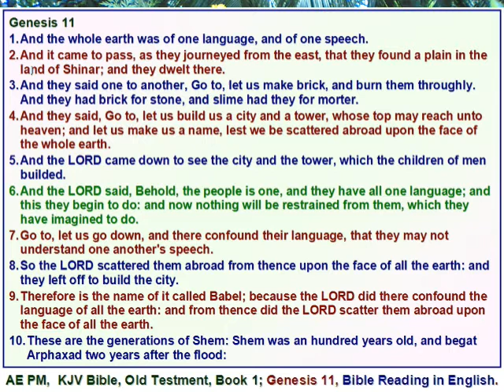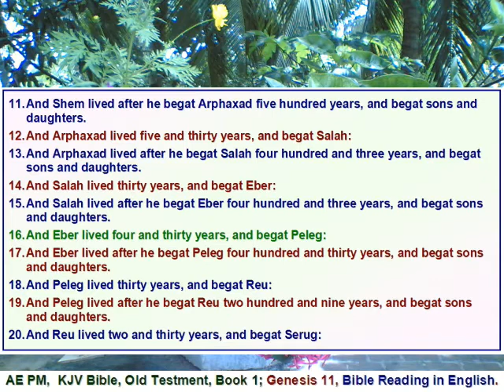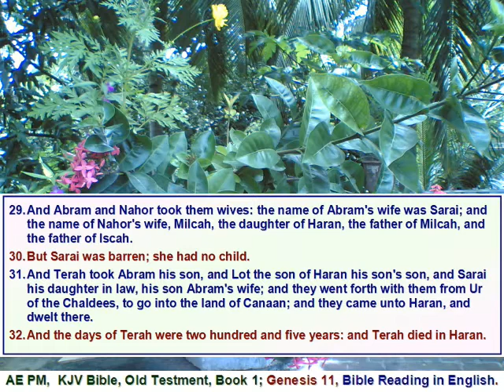HB Book 01 Genesis 11, Bible Reading in English with verses in English